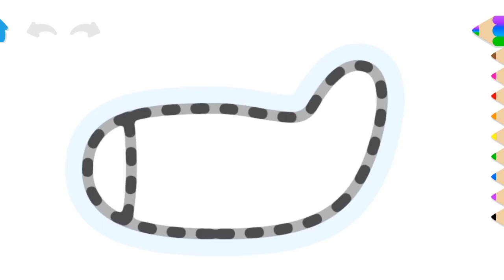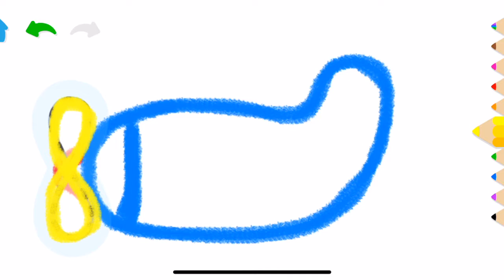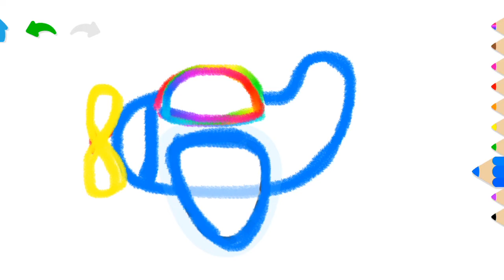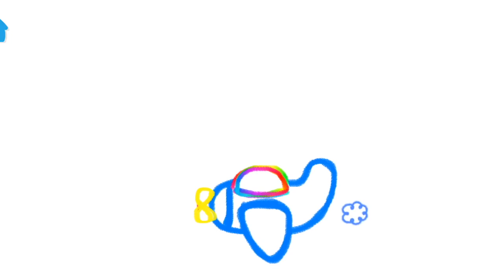DRAWING an airplane for KIDS | Learning colors in ENGLISH | Детские РАСКРАСКИ на АНГЛИЙСКОМ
HOW TO DRAW AN AIRPLANE ??? Educational drawing lesson for children. How to draw a PLANE for kids ? Let's learn HOW to draw an AIRPLANE . Awesome game for kids. Learning colors for children. Learning letter A . Bini Bambini.

JAK NARYSOWAĆ SAMOLOT ???
Uczymy się angielskiego dla dzieci. Kolory po angielsku. Gra edukacyjna dla dzieci.

КАК НАРИСОВАТЬ САМОЛЁТ?
Учимся рисовать. В этом видео Вы узнаете как рисовать САМОЛЕТ . Рисовалка для малышей, детей 2 лет / 3 лет / 4 лет / 5 лет / 6 лет и старше. Учим цвета на английском. Развивающая игра для детей.